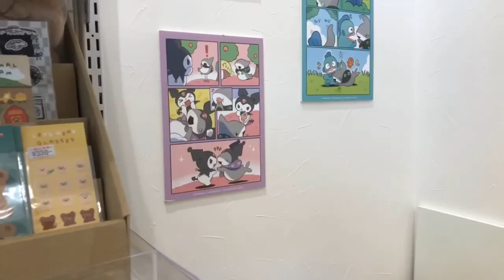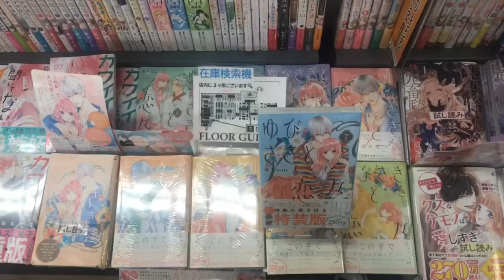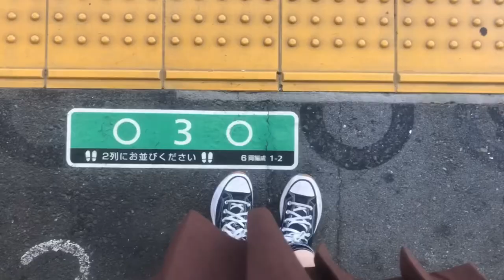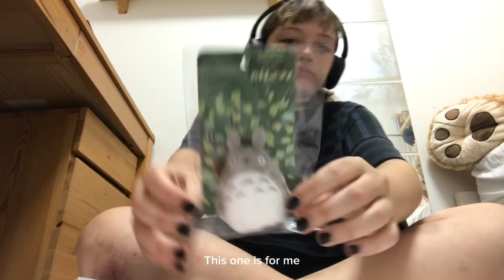[VLOG] — A day at Tennoji, japan 「天王寺」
Hii welcome in my new vlog!! This one is the only that i made in japan. It’s a small vlog where i go to tennoji to buy stuff.
I hope you will like the vlog!! ☀️